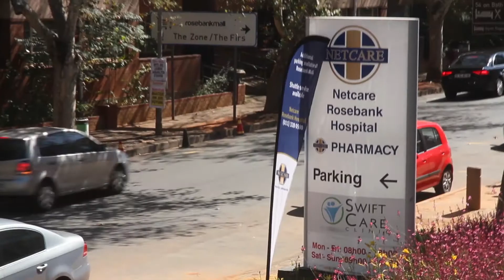Clean hands can save lives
Clinics and hospitals across the country supported the World Health Organisation (WHO) Save Lives: Clean Your Hands campaign on
World Hand Hygiene day, on May 5.

Disinfecting hands is basic protocol for staff at hospitals to help prevent germs and viruses from spreading. With the spotlight on superbugs that are antibiotic resistant, the WHO has warned that unless something drastic is done, many antibiotics could become redundant this century, leaving patients vulnerable to deadly infections, particularly during operations.

The National Department of Health, the Federation of Infectious Diseases Societies of SA and the South African Antibiotic Stewardship Programme are also supporting the Save Lives campaign, as well as hand-washing rallies in hospitals around the country.